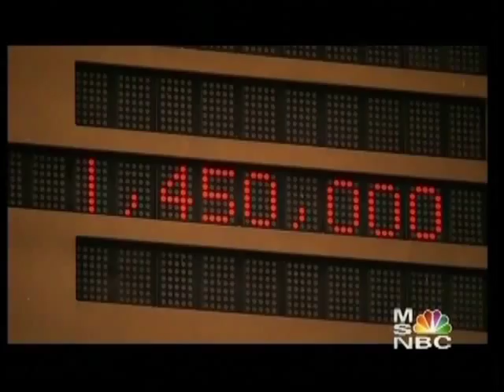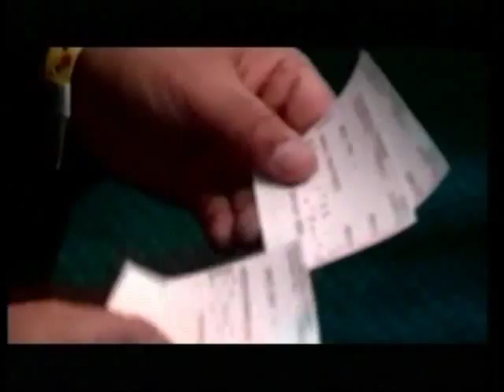Thoroughbred: Stable to Stardom (Part 1)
MSNBC documentary about the thoroughbred industry